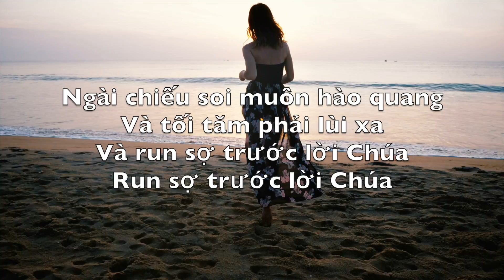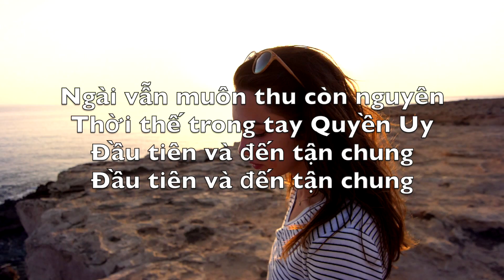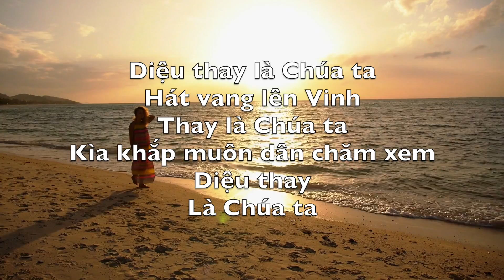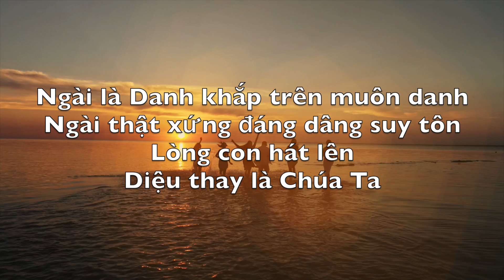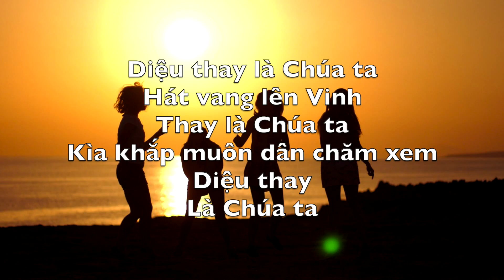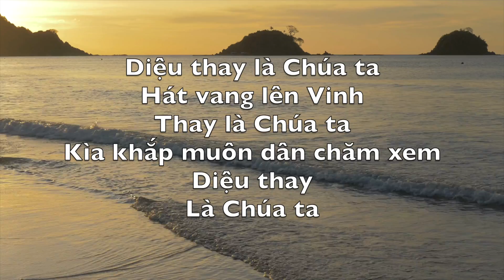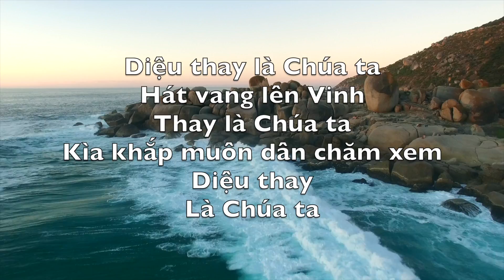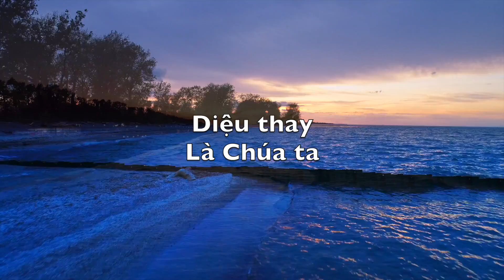Diệu Thay Là Chúa Ta (How Great Is Our God) - Karaoke Tenor Saxophone Nhạc Cụ C. Tomlin V5 ViT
Vinh hiển thay Vua quyền uy
Đấng trên ngôi diệu vinh
Kìa muôn tạo vật mừng vui
Muôn tạo vật mừng vui

Ngài chiếu soi muôn hào quang
Và tối tăm phải lùi xa
Và run sợ trước lời Chúa
Run sợ trước lời Chúa

Diệu thay là Chúa ta
Hát vang lên Vinh
Thay là Chúa ta
Kìa khắp muôn dân chăm xem
Diệu thay
Là Chúa ta

Ngài vẫn muôn thu còn nguyên
Thời thế trong tay Quyền Uy
Đầu tiên và đến tận chung

Ngài Đấng Ba Ngôi hiệp thông
Chúa Cha, Linh, và Con
Là Vua và Chiên Con Thánh

Diệu thay
Là Chúa ta

Ngài là Danh khắp trên muôn danh
Ngài thật xứng đáng dâng suy tôn
Lòng con hát lên

Diệu thay
Là Chúa ta